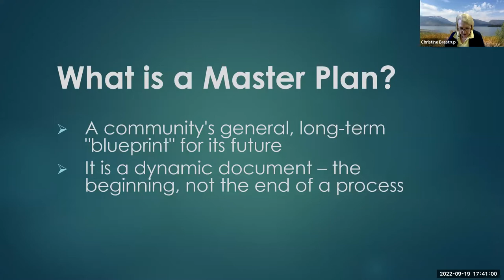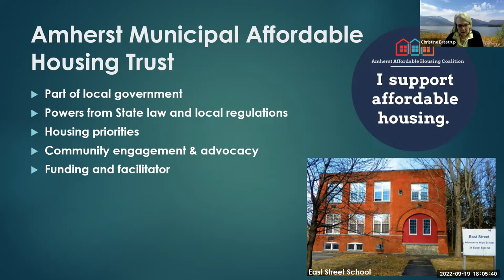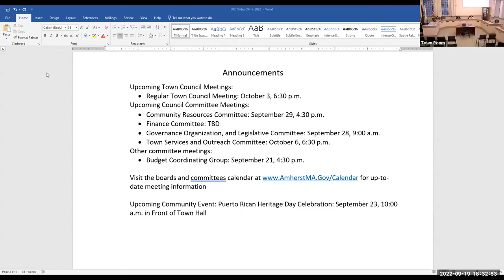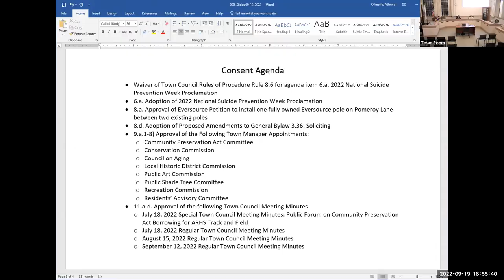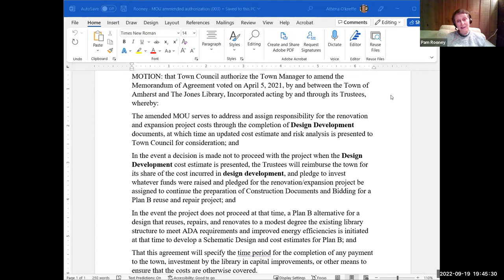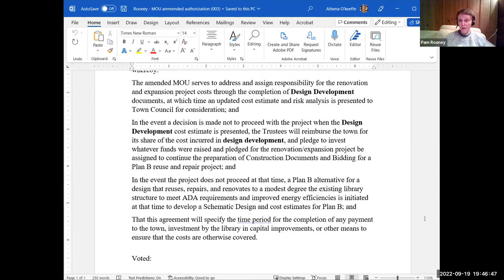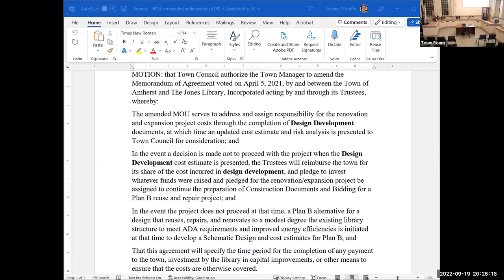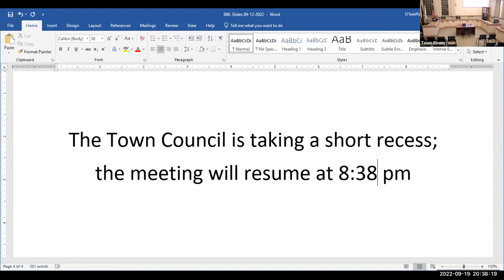Town Council 9/19/2022